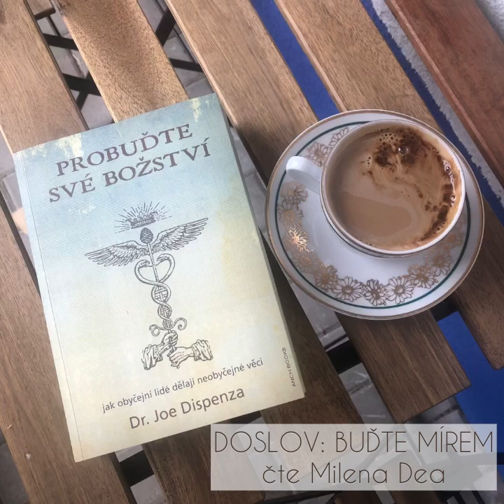Dr. Joe Dispenza - PROBUĎTE SVÉ BOŽSTVÍ - Doslov: BUĎTE MÍREM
PROBUĎME SVÉ BOŽSTVÍ A BUĎME MÍREM...
Nádherná kniha Dr. Joe Dispenzi o tom, jak proměňovat svou realitu svým vlastním záměrem, pozorností, setrvávání v přítomném okamžiku, laděním svých emočních prožitků vs. tělo v kvantovém poli a poté v každodenní realitě.

Spousty vědeckých poznatků a vysvětlení pro ty, kteří potřebují proces proměny uchopit hlavou a i pro ty, co jsou "hodně v hlavě" (jako já :)) a návody, vysvětlení a meditace (ať už v knize popsané nebo vedené v originále přímo Dr. Joe) jim umožní konečně přepisovat podvědomou paměť svého těla, která nás jinak nekonečně cyklí v křeččím kolečku toho, čím už nechceme ve svém životě procházet :).

Je čas uzdravit sebe sama, rozpomenout se na svou moc a sílu tvůrce a tvořit si takový svět, který chceme žít.

V lásce, radosti, lehkosti, pospolitosti, podpoře, vzájemnosti, pomoci, službě v první řadě sobě samému...

Tento post není nikterak sponzorovaný, prostě chtěl být sdílen ;).

Kurzy v češtině bylo dostupné objednávat přes Nevím, jak je to aktivní nyní...

Děkuji za vše, co mi pravidelné každodenní meditace s Dr. Joe Dispenzou přinášejí. Jsem v experimentu sama se sebou a rozpomínám se...

Možná některá z jeho knih pomůže i vám.

Jeho technika meditace, pochopení jejich principů, propojení mysli, emocí a těla v každodenní praxi, vede k velkým uzdravovacím procesům, které jsou nazývány jako "zázračné" a dají se vědecky podložit. Spoustu "referencí"/testimonials od lidí, kteří se skrze ně uzdravili, uspořádali si svůj život k lepšímu, přivlnili si novou práci, partnera, peníze, najdete přímo na YT portálu . Naciťte si v nich jejich pravdu sami..

S láskou děkuji a příjemný poslech přeji,
Milena Dea